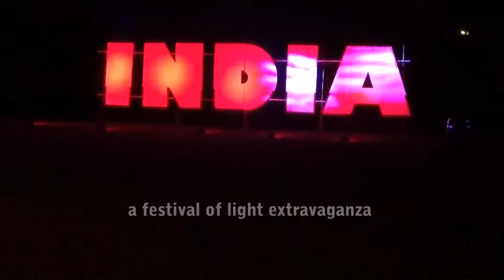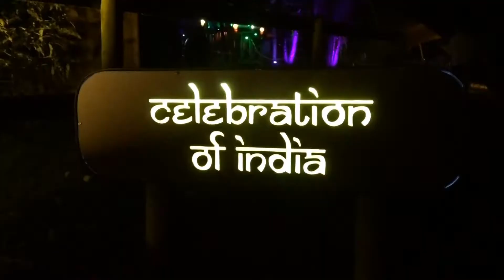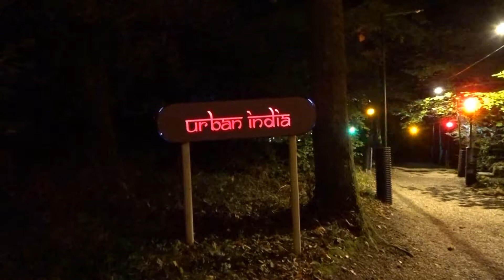ELECTRIC WOODS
Experience the lush colours and magic,
of the Asian subcontinent,
set in glorious ancient woodlands.